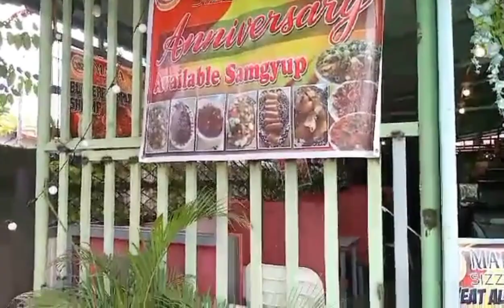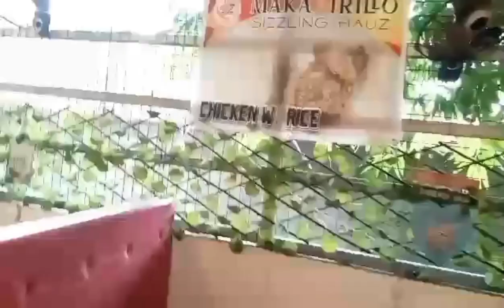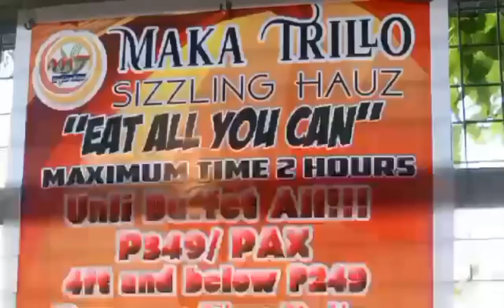Candelaria Quezon, Louie & Airo 10th Wedding anniversary date, 5/21/23#quezon